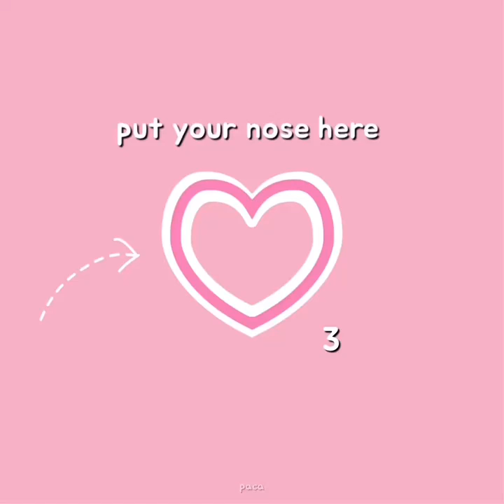Put your nose in the video screen😍